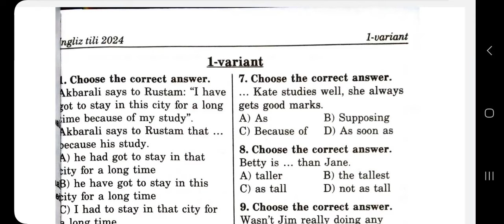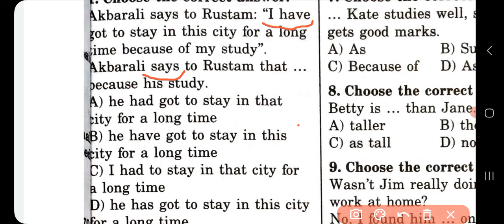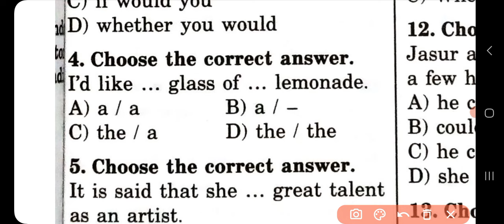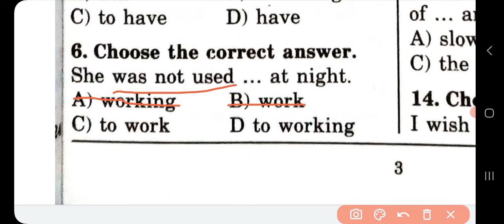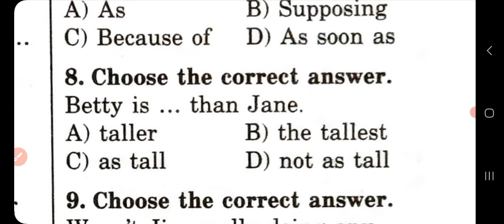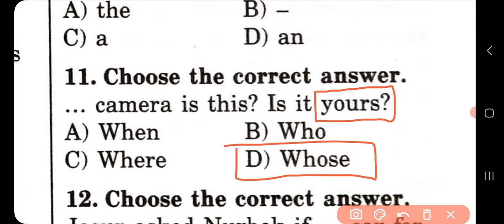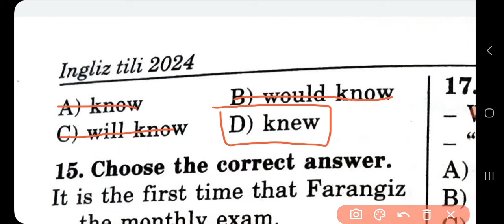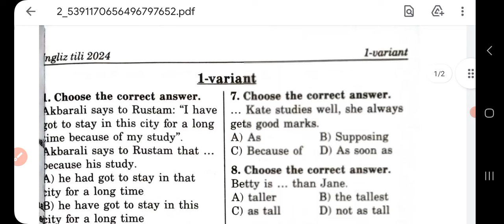Eng yangi variant. 2024-yil ingliz tili DTM testlar tahlili. 1-variant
2024-yil uchun namuna asosida berilgan savollardan foydalanildi.